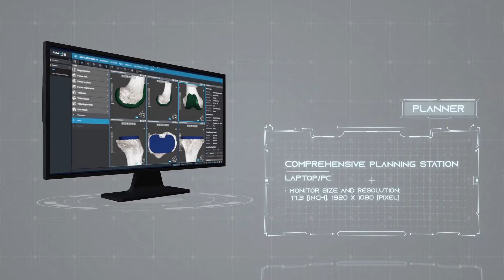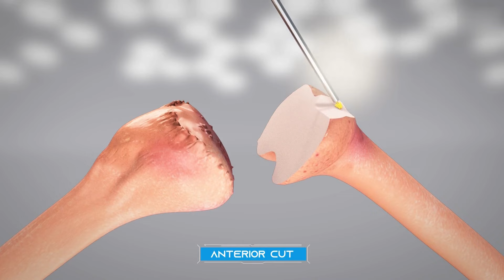The Fully Automated High Precision Robot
Aster Centre for Joint Replacement operates under Orthopaedics and Rheumatology promising the best results to patients using high-end robotic technology. Having performed 2500+ successful surgeries, Aster Centre for Joint Replacement is a leading centre for joint replacement surgery in India. With the most advanced and fully automated joint replacement surgery robot, surgeons ensure increased precision, reduced analgesics, shorter procedure times and faster recovery than traditional joint-replacement surgery.

Since our joints are a vital part of our body, we need them to properly function. When medications and other treatment measures cannot help you live your life to the fullest, your doctor may recommend joint-replacement surgery. An orthopaedic surgeon can help you to evaluate how a joint replacement surgery can benefit you. Your orthopaedician will assess your range of motion, the extent of the joint injury, strength, and stability. Most patients who are candidates for a conventional joint replacement can opt for Robotic surgery.

In a joint replacement surgery, your doctor will replace the damaged bone and cartilage with an artificial joint. Whereas in robotic joint surgery, an interactive robot provides the surgeon with real-time visual and tactile feedback to optimize precision and correct placement of the joint. So, near 100% accuracy in alignment and balancing is ensured, it also ensures minimal bone resection and soft tissue handling. Hence, robotic joint replacement surgeries offer faster recovery and better results.